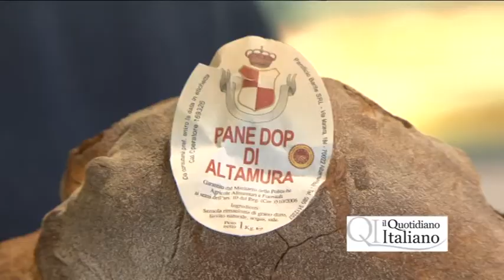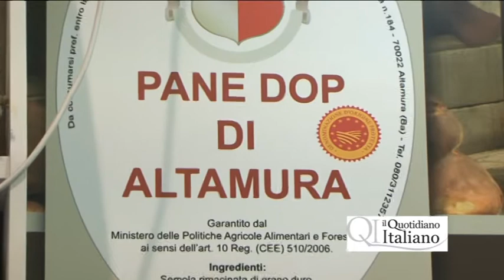Pane, amore e DOP. La versione di Giuseppe Barile